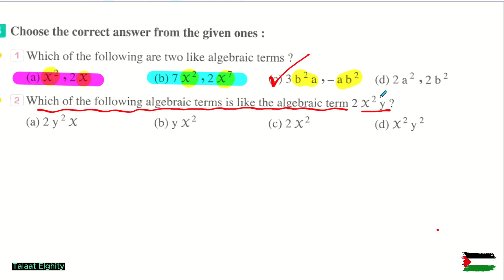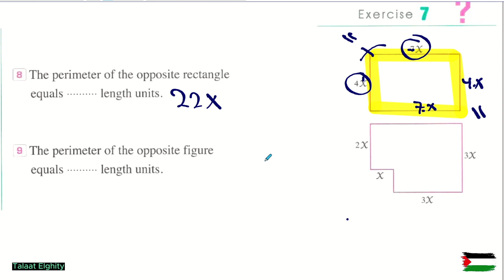شرح math أولى اعدادى لغات Unit 2 : lesson 2 (Like Algebraic term)